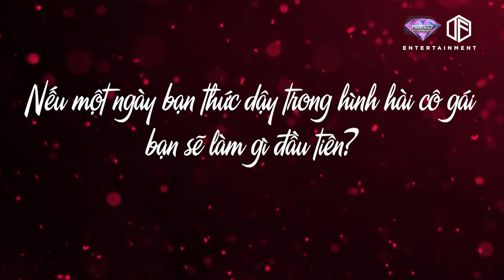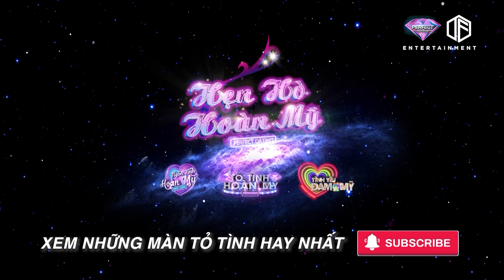Tình Yêu Đam Mỹ | Vlog Tập 8: Phản ứng của nhà Đam Mỹ khi sau một đêm trở thành con gái.